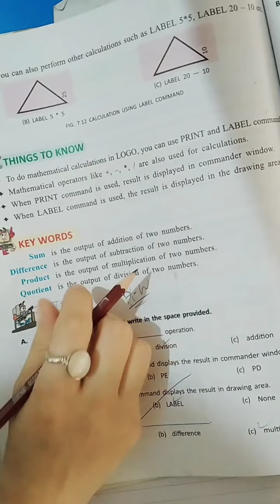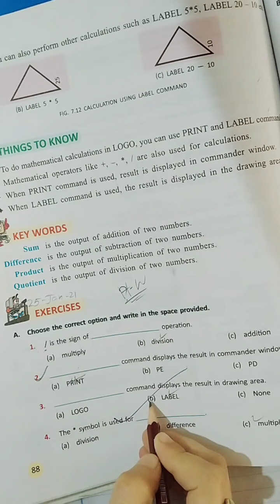Class 4th ICT Final Term Session 03